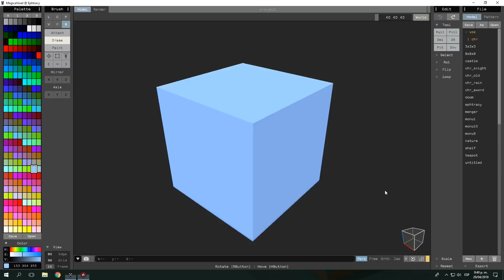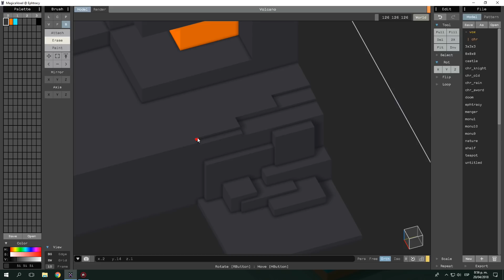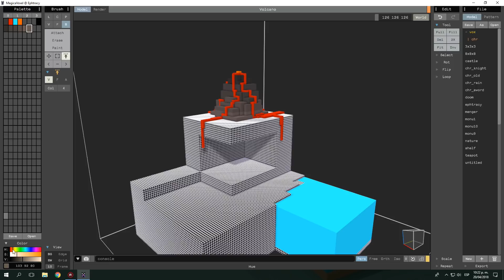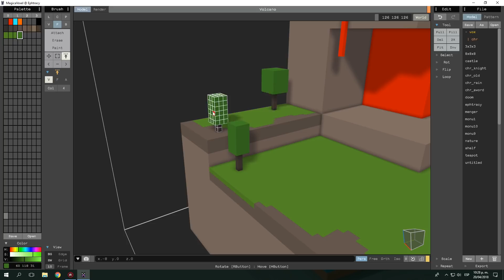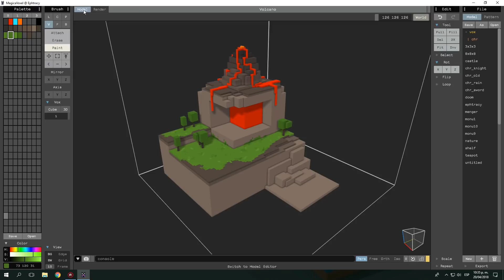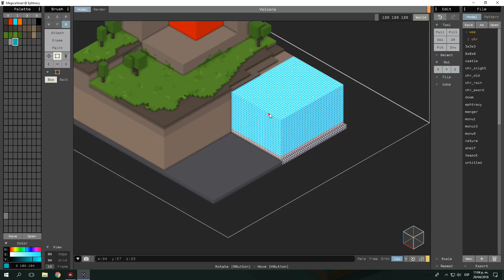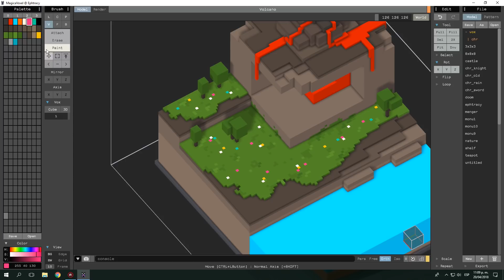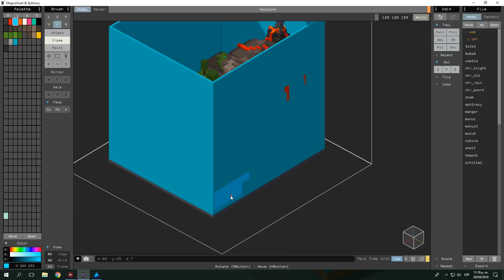Volcano - Voxel Art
A volcano inside a crystal, is the idea that came to me for this video of VoxelArt
Software: MagicaVoxel